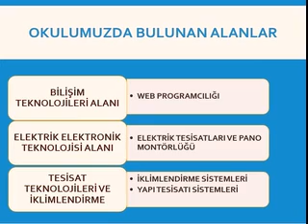Dalaman Mesleki Ve Teknik Anadolu Lisesi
Mesleki Eğitim Tanıtım Videoları